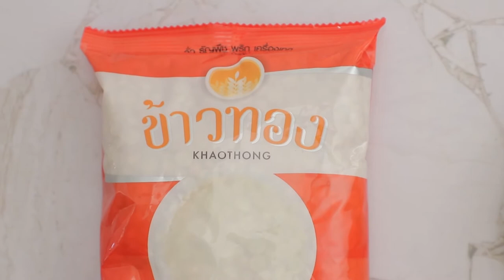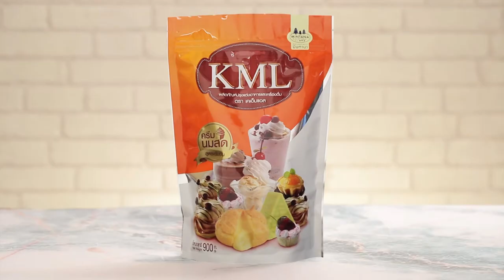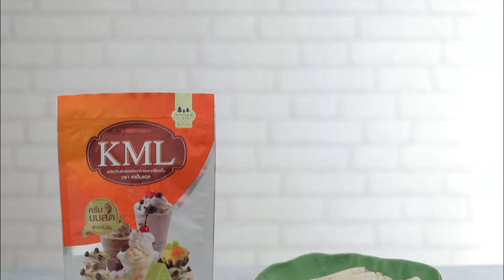'นานา' VS 'เท็ดดี้' เป่ายิงฉุบทำเมนู เปาะเปี๊ยะส้มตำ l FOOD FIGHTO l EP.64 [1/3]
FOOD FIGHTO สัปดาห์นี้ นานา และเท็ดดี้ จะมาปะทะกันด้วยการเป่ายิงฉุบว่าใครจะเป็นคนทำเมนู เปาะเปี๊ยะส้มตำ จะสนุกขนาดไหน
ติดตามได้ในรายการ FOOD FIGHTO  วันที่ 3 มิถุนายน 2563 เวลา 15.30 น. ทาง Workpoint หมายเลข 23 นะคะ

▲Line @yingsakfood